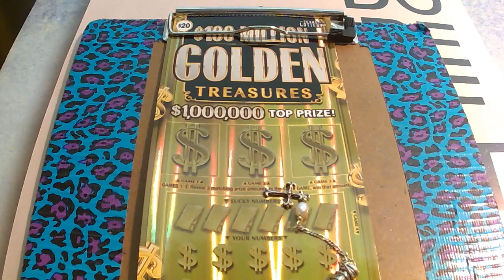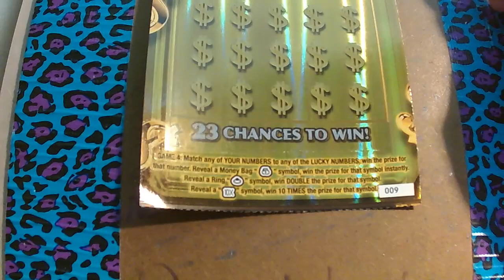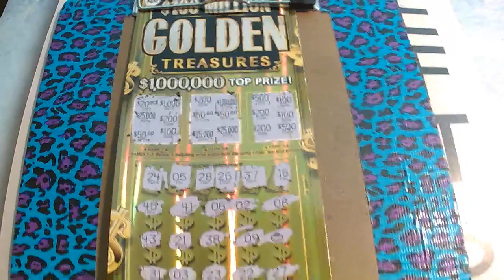RING SYMBOL FOUND! NIICE WIN! $20 100 MILLION GOLDEN TREASURES ~ TEXAS LOTTERY SCRATCH OFF!